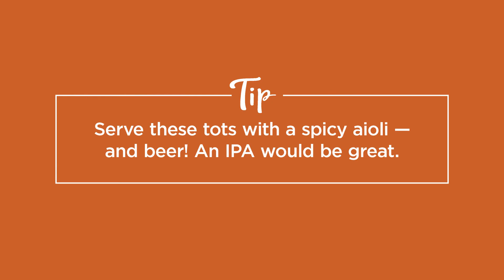Bacon-Wrapped Tater Tots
Maker of game day heroes! Crisp, caramelized bacon wrapped around tender tater tots and pepper jack cheese — it’s chewy, gooey, salty, and totally amazing with beer.